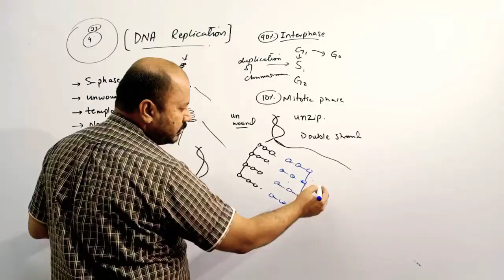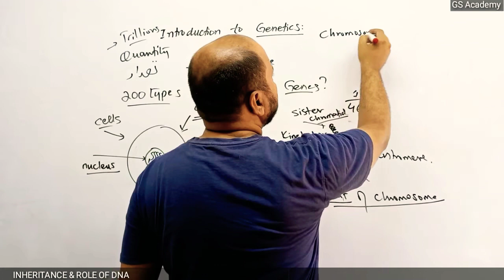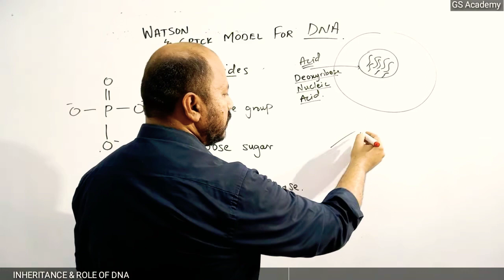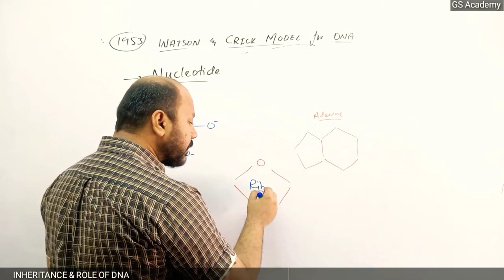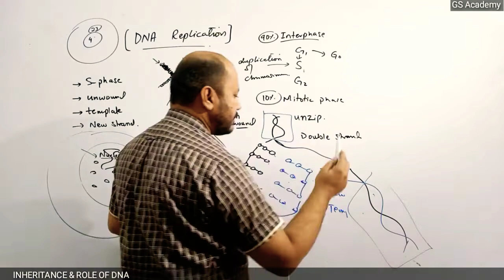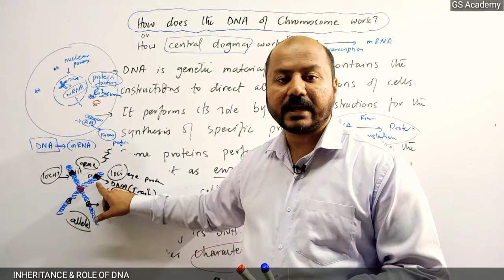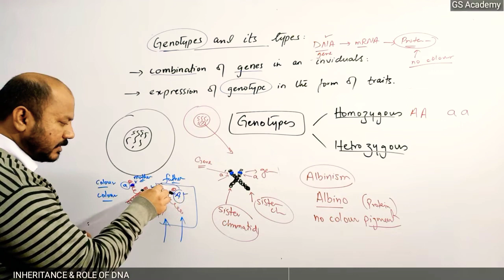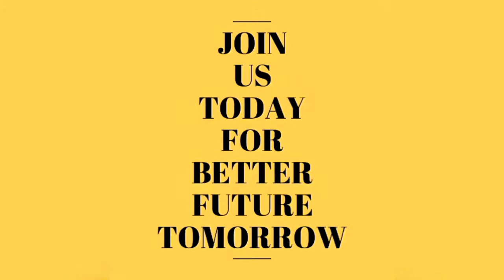Introduction to Inheritance & Role of DNA 🧬, Chapter 15, inheritance, class 10 biology, gs academy,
10th Biology playlist by Sir Mohammad Khurram Rajput Mphil Scholar UOL GS Academy

In this video Sir M Khurram Rajput Mphil Scholar is explaining Inheritance & Role of DNA 🧬, chapter 15, inheritance, class 10 biology, gs academy, 10th biology, from the platform of gs academy YouTube Channel.

Timeline
0:00 Introduction
1:00 what is inheritance
1:46 introduction to genetics
10:48 Watson and Crick model of DNA
41:20 What are nucleotides
50:48 DNA replication
58:20 How DNA of a chromosome work(Central Dogma)
1:11:39  What is genotype and phenotype

10th class biology,
10 class biology,
10th biology,
10th class biology,
grade 10 biology,
class 10 biology ptb,
10th class biology ptb,
class 10 biology punjab board,

Inheritance & Role of DNA 🧬, chapter 15, inheritance, class 10 biology, gs academy, 10th biology,

What are nucleotides,
DNA replication,
How DNA of a chromosome work, Central Dogma,
What is genotype and phenotype,

introduction to inheritance,
inheritance in genetics,
inheritance biology,
inheritance of genetic traits,
inheritance of genes,
biology inheritance,
inheritance dna,
inheritance and dna,
what is genetic inheritance,
inheritance of organelle genes